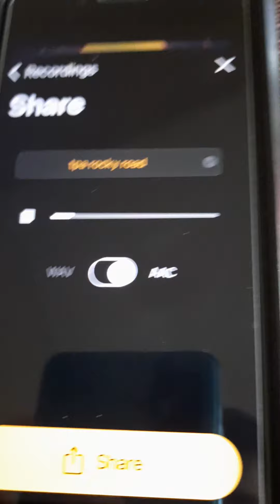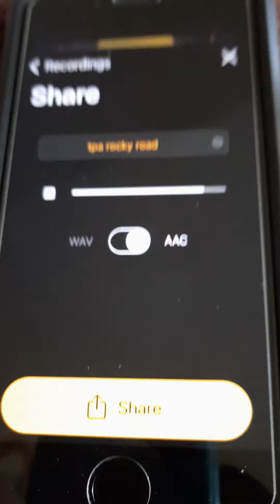tpa rocky roads